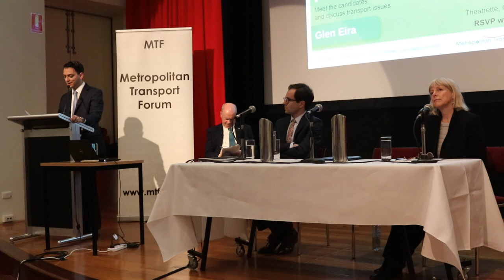Asher Judah, Liberal candidate for Bentleigh